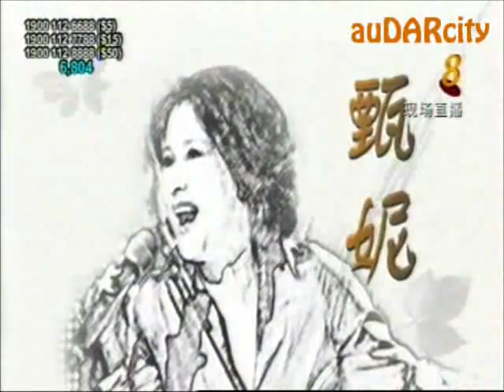《太和观一心一德为善乐》THK Charity Show Intro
25th March 2012, 7pm, Channel 8.

Repeat: 1st April 2012, 3.30pm. Channel 8.

《太和观一心一德为善乐》捐款热线
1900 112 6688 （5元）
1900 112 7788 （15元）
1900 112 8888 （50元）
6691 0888 （100元或以上）
捐款热线将开放至4月8日。

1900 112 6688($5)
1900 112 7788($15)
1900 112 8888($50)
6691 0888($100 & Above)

Hotlines opens on 7th March 2012 and closes on 8th April 2012.